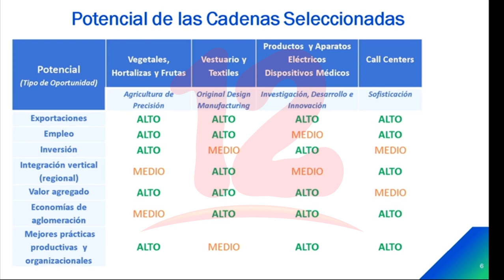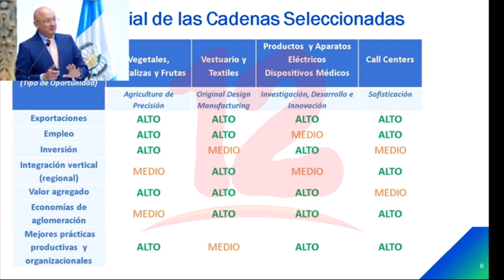BCIE lanza estudio sobre cadenas de valor en procesos productivos en Centroamérica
Noticias12Nicaragua BCIE lanza estudio sobre cadenas de valor en procesos productivos en Centroamérica